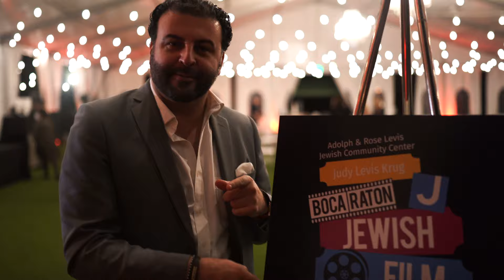Elie Tahari & David Serero at the Boca Raton Jewish Film Festival (Film Presentation + Q&A) (2022)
Presentation of the documentary film "The United States of Fashion Designer Elie Tahari", directed by David Serero.